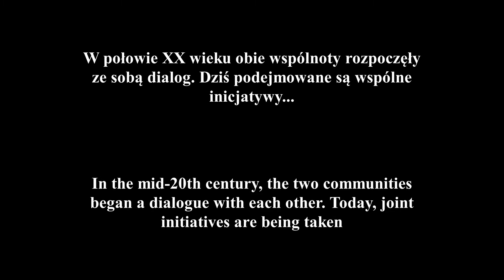SPOŁECZNOŚĆ CHRYSTUSOWA (1): Małżeństwo / Community of Christ (1): Marriage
Społeczność Chrystusowa (Community of Christ) – dawniej funkcjonująca pod nazwą „Zreorganizowany Kościół Jezusa Chrystusa Świętych w Dniach Ostatnich” – wyłoniła się jako osobne wyznanie w ramach Ruchu Świętych („mormonizmu”) w następstwie tzw. Kryzysu Sukcesyjnego po śmierci Proroka Józefa Smitha (zm. 27 czerwca 1844). Zwolennicy starszego Brighama Younga opuścili Illinois i dotarli w okolice Wielkiego Jeziora Słonego (Mormoński Exodus). Członkowie i członkinie wyznania wywodzącego się z tej gałęzi Ruchu Świętych to tzw. „mormoni” – czyli Kościół Jezusa Chrystusa Świętych w Dniach Ostatnich. Święci, którzy pozostali w Illinois i okolicach uformowali z czasem Zreorganizowany Kościół Jezusa Chrystusa Świętych w Dniach Ostatnich (od 1860), a na jego czele stanął Józef Smith III – syn proroka. W 2001 roku wyznanie przyjęło obecną (skróconą) nazwę. W połowie XX wieku obie wspólnoty rozpoczęły ze sobą dialog. Dziś podejmowane są wspólne inicjatywy...

… a moja rozmowa z Andrew jest jedną z nich!
Serdecznie zapraszam moich Widzów do oglądania nowej serii na kanale MORMONOLOG, „Społeczność Chrystusowa”, gdzie z moimi Gośćmi rozmawiać będziemy o tym, co dzieli i co łączy Ruch Świętych w Dniach Ostatnich; przyjrzymy się wspólnemu dziedzictwu – kulturowemu i doktrynalnemu.

ANDREW BOLTON zetknął się ze Społecznością Chrystusową w Niemczech, gdzie spotkał wielu kochających ludzi i po raz pierwszy usłyszał o Syjonie („Nadziei Syjonu”). Zawodowo był nauczycielem. Później przez 18 lat pracował dla Społeczności Chrystusowej koordynując służby na rzecz pokoju i sprawiedliwości, a następnie pracę Kościoła w 10 krajach Azji. Nadal, już na emeryturze, pracuje dla Sprawy Syjonu. On i jego żona Jewell mieszkali w dwóch eksperymentalnych społecznościach syjońskich.

ENG:

The Community of Christ, formerly known as the "Reorganized Church of Jesus Christ of Latter-day Saints," emerged as a separate denomination within the Latter-day Saints Movement ("Mormonism") after the so-called Succession Crisis which followed the death of the Prophet Joseph Smith Jr. (June 27, 1844). The supporters of elder Brigham Young, as the right successor of Jospeh Smith Jr., left Illinois and reached the Salt Lake Valley ("Mormon Exodus"). Members of their denomination are today known as "Mormons" (they are members of the Church of Jesus Christ of Latter-day Saints). The Saints who remained in Illinois and the surrounding area formed the Reorganized Church of Jesus Christ of Latter-day Saints (1860). The first successor of Joseph Smith Jr. for the Reorganized Church of Jesus Christ of Latter-day Saints was Joseph Smith III, the son of the Joseph Jr. In 2001 the Reorganized Church adopted the current (abbreviated) name. In the mid-20th century, the two communities began a dialogue with each other. Today, joint initiatives are being taken...

... and my conversation with Andrew is one of such initiatives!
Stay tuned for the new series on the MORMONOLOG channel, "The Community of Christ", where I will be talking with my Guests about what divides and what unites the Latter-day Saints Movement. In each episode we of this series we are going to take a look at our shared cultural and doctrinal heritage.

Andrew Bolton met Community of Christ in Germany where he encountered many loving people and first heard about the hope of Zion. Professionally he was a teacher. Later he worked for Community of Christ for 18 years coordinating Peace and Justice Ministries and then the work of the church in 10 countries in Asia. He continues to work for the cause of Zion in retirement. He and his wife Jewell have lived in two experimental zionic communities.